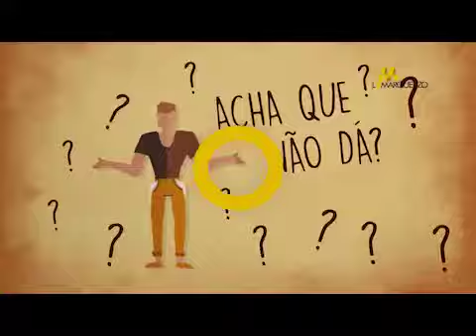Na L.Marquezzo você pode!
Confira as dicas de como efetuar a compra do seu imóvel na L.Marquezzo, muitas facilidades para você realizar o sonho da casa própria.